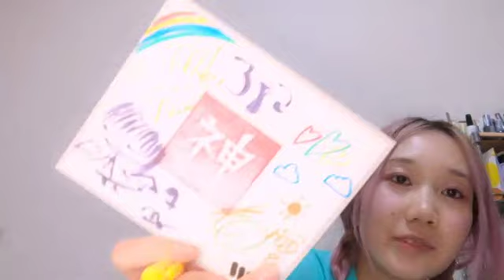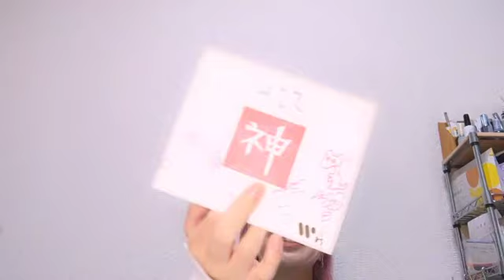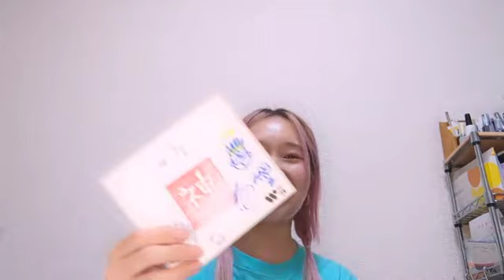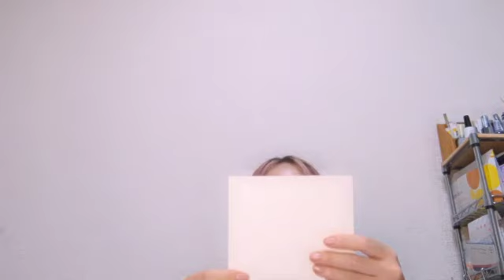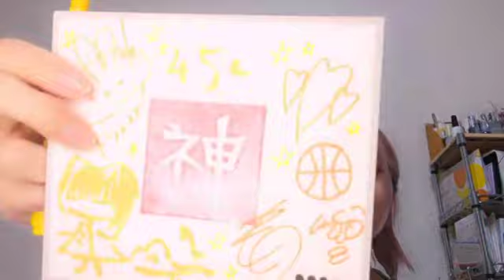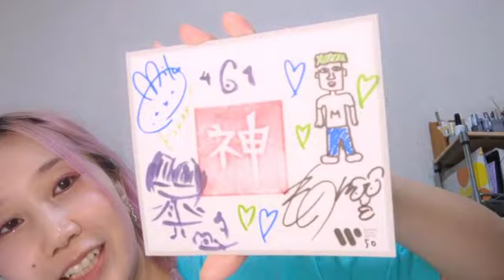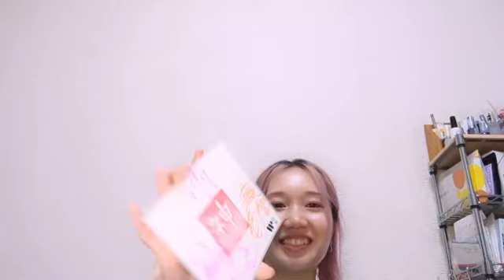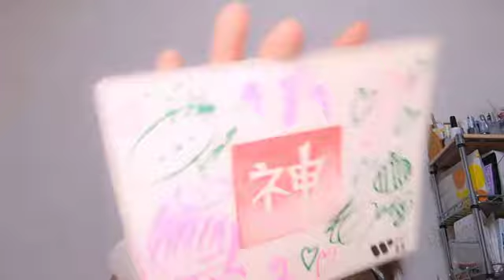2023.10.16【378-387 407-500 交差点ｻｲﾝ】 神聖かまってちゃん みさこ ベストアルバム 聖なる交差点 サイン 配信 4/4 ツイキャス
サイン書き配信第3段！

00:00 op
01:55 `📝406 | 色紙整理
05:28 ラジオ体操
09:24 `📝378-387
25:01 `📝407-420
40:16 `📝421-435
56:25 `📝436-450
1:17:10 安心してください
1:17:49 UP↑ぷらいむ - バンドじゃないもん！MAXX NAKAYOSHI
1:19:41 ラジオ体操
1:24:14 `🎁の子からの誕生日プレゼント
1:28:08 `📝451-465
1:44:59 `📝466-480
2:04:53 `📝481-490
2:15:46 `📝491-500
2:28:58 サイン500枚終了
2:33:41 ラジオ体操